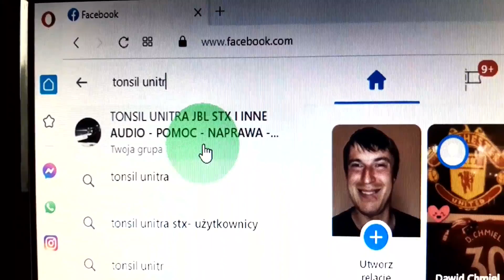TRANZYSTORY KRZEMOWE BDP 285 BD CEMI TESLA TEWA MOTOROLA 286 BD 647 648 KLOCKI LEGO DLA ELEKTRONIKA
Na mojej stronie znajdziesz informacje i porady na temat głośników i różnego sprzętu audio.

Pytania? Współpraca? Naprawa? Chętnie pomogę każdemu.

Czy uważasz, że moja twórczość jest potrzebna? Czy pomogłem Ci w naprawie? Chcesz mnie wspomóc?